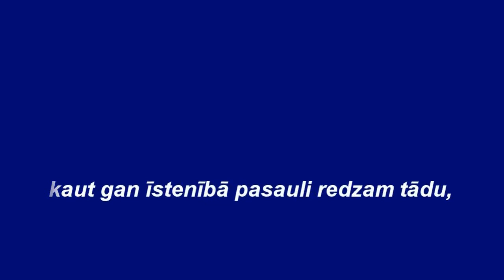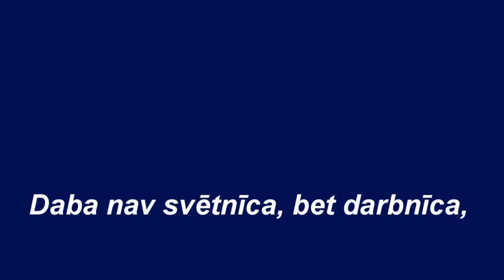Daba pilsētā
Sandras Kokinas (Shimo) un draugu izveidotā animācijas filma par dabas un pilsētas mijiedarbi